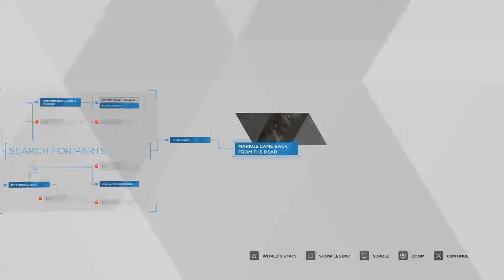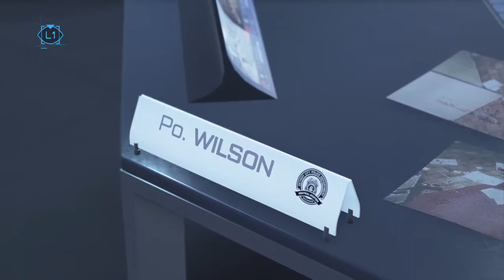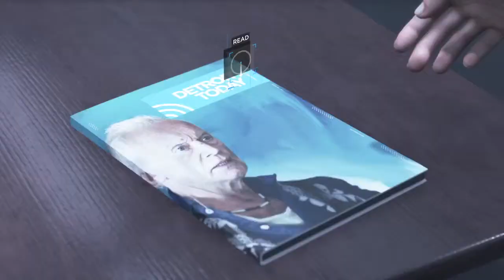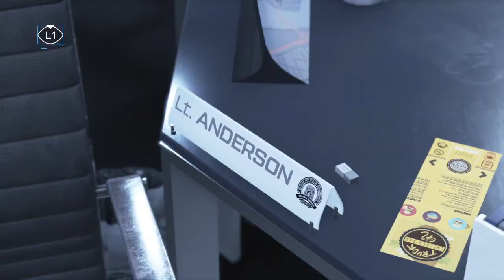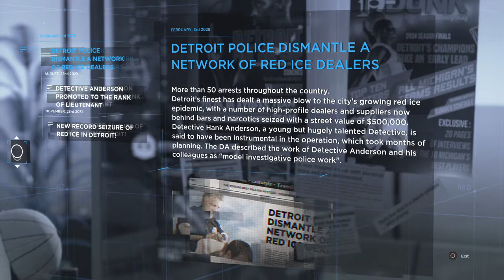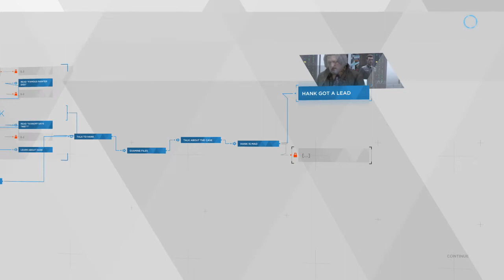Detroit: Become Human™_20190222123822